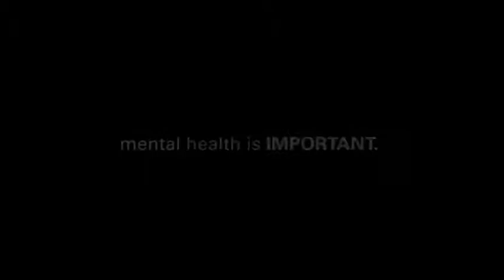Her Majesty The Queen Mother (Gyalyum Tshering Pem Wangchuck) addresses on mental health.🙏